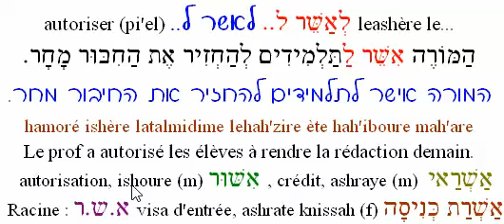mot121115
mot d'hébreu